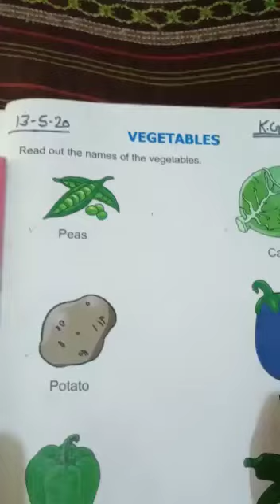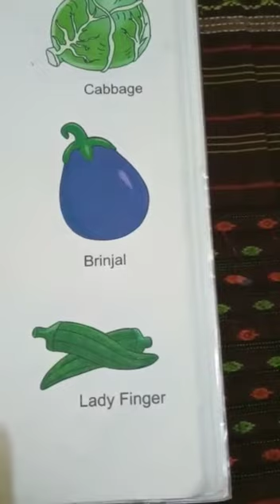CLASS KG #12 ONLINE